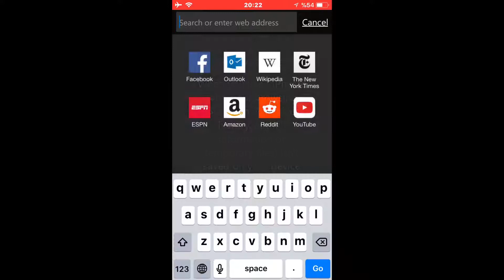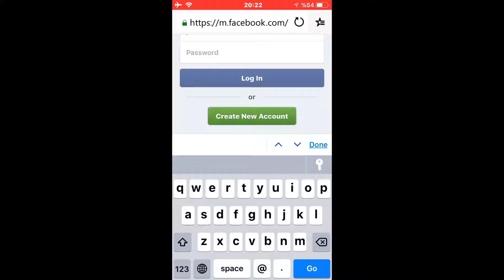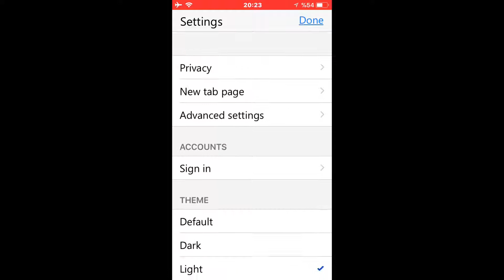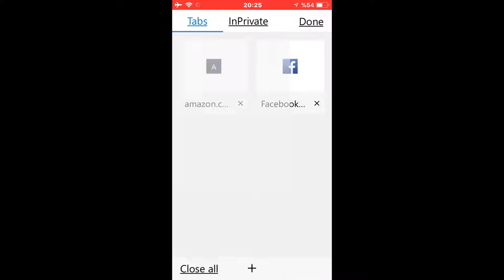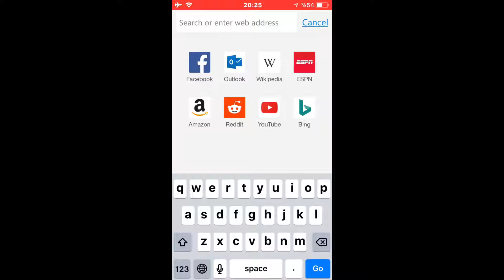Microsoft Edge For iOS Review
Status:
- Released

Country:
- Austria,Germany,Netherland,Brazil,
  Portugal

Price:
- Free

Genre:
- Utilities

Version:
- 41.9

In-App Purchase:
- Yes

Capacity:
- 67.8 MB

Link:👇🏻

Microsoft Edge

Microsoft Corporation,

Microsoft Edge for the iPhone was an unexpected app when it was announced. Pundits and tech watchers didn’t expect that Microsoft would bring Edge to the Apple App Store without at least porting the Edge engine over. As iOS didn’t allow alternative browser engines (much like the Microsoft Store), it was assumed that Microsoft wouldn’t ever make an Edge mobile app.